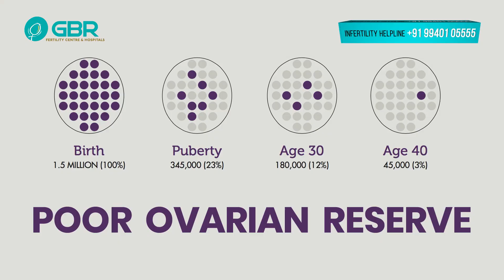Poor Ovarian Reserve | Understanding the low AMH and improving stimulation | Dr G Buvaneswari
Poor Ovarian Reserve | Understanding the low AMH and improving stimulation
In this video explains Dr G Buvaneswari from GBR Fertility centre and hospitals explains about "Poor Ovarian Reserve".
Poor ovarian reserve (POR) indicates a reduction in the quantity of ovarian follicular pool in women of reproductive age group and is an important cause of infertility in many couples.

You can comment on your doubts in youtube video comment box which is shown below.

Having successfully done a few thousand cycles of IUI, IVF & ICSI, GBR Fertility Centre & Hospitals has a wealth of expertise to provide above par treatment and care when it comes to managing infertility. The skill and knowledge the team has acquired are put to best use to understand each individual couple's problems and to take them through the right treatment approach.